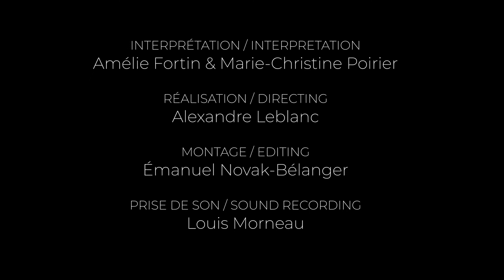Duo Fortin-Poirier: Entre la veille et le sommeil (Maggie Ayotte)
Entre la veille et le sommeil - Maggie Ayotte

Oeuvre commandée à la compositrice québécoise Maggie Ayotte par le Duo Fortin-Poirier pour le programme du concert Nuit Blanche. /
A commissioned work written by the French Canadian composer Maggie Ayotte for the Duo Fortin-Poirier.

Prise de son / Sound recording : Louis Morneau
Caméra : Alexandre Leblanc
Montage / Editing : Émanuel Novak-Bélanger
Merci à / Thanks to : Piano Esmonde White